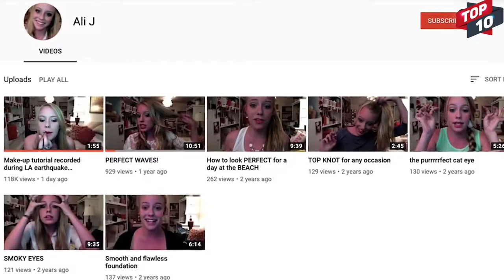TOP 15 Moments You Won't Believe If Were Not Filmed 2021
moments you won't believe if were not filmed

moments you won't believe if were not filmed,sports,football,funny moments,if it were not filmed,respect,most,fails,funny videos,fair play,if it werent caught on camera no one would believe it,highlights,funniest,saves,heroic,sports fails,funny,hyperloop,moments,caught on camera,moments you wouldn’t believe if they weren’t recorded,if it were not filmed no one would believe,events you wouldnt believe if not on video,hooked sports,2021